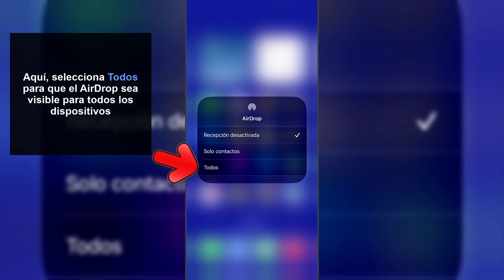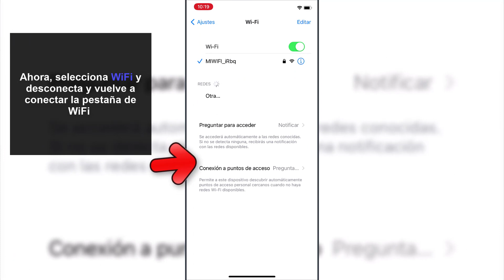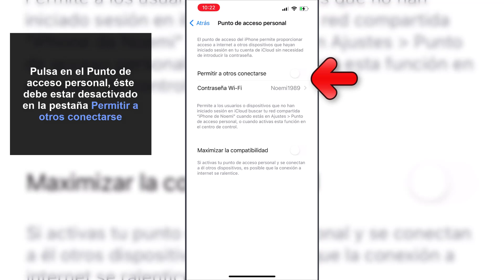NO FUNCIONA AIRDROP EN MI IPHONE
Solvetic te enseña cómo SOLUCIONAR NO FUNCIONA AIRDROP EN MI IPHONE (Solución Airdrop no funciona iphone). Varias opciones para compartir datos desde el iPhone.

¿Por qué no funciona Airdrop en mi iPhone? Si ves que AirDrop no funciona en tu iPhone, no te preocupes porque en el siguiente vídeo vas a ver una serie de soluciones para solventar este problema, y hacer que funcione de nuevo el servicio de intercambio de información de Apple.

Si estas teniendo problemas porque no funciona AirDrop en tu iPhone, en el siguiente vídeo vas a poder ver diferentes opciones para poder solucionar este problema y hacer uso de nuevo de AirDrop en iPhone.

Soluciona porque no funciona Airdop en mi iPhone, solución no veo Airdop en mi iPhone.

 》CAPÍTULOS《

00:00 Introducción
00:16 Conectar iPhone para todos
00:53 Desconectar y conectar Bluetooth
01:29 Desconectar y conectar WiFi
02:02 Desconectar Punto de acceso personal
02:35 Reiniciar el terminal